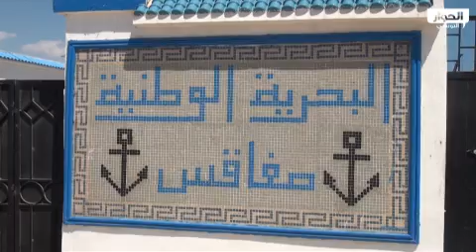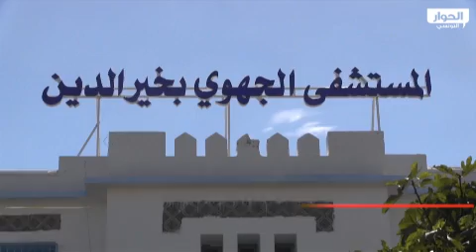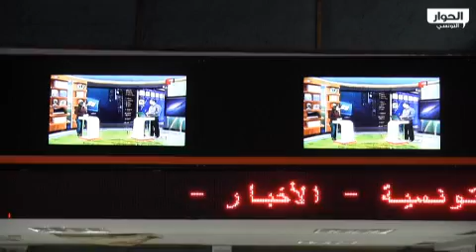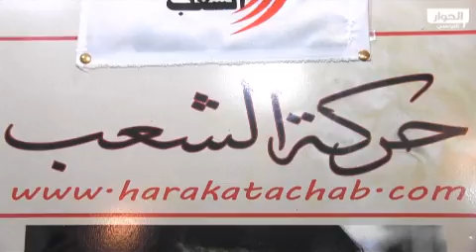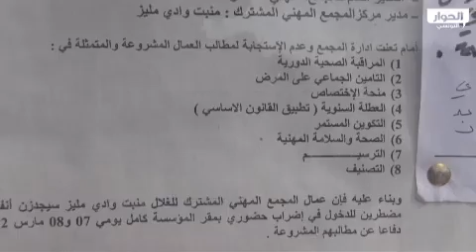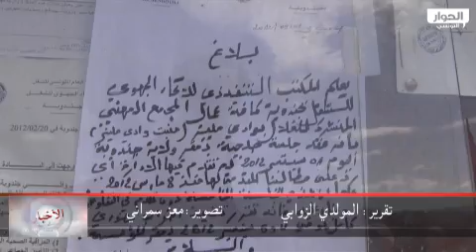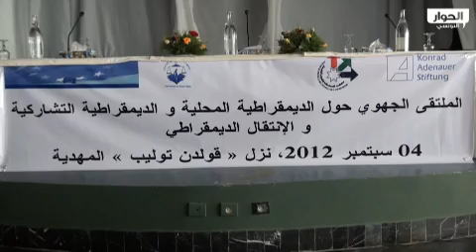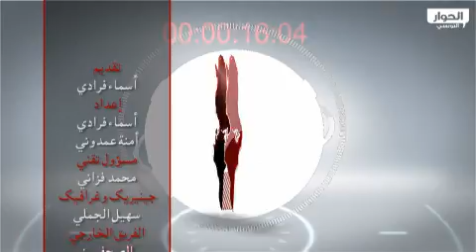نشرة الأخبار الرئيسية 4 سبتمبر 2012